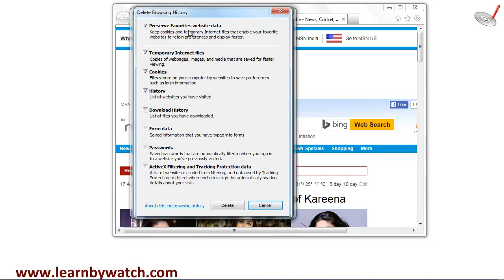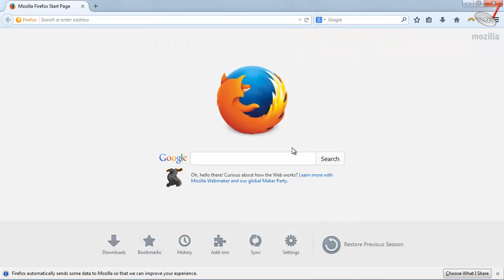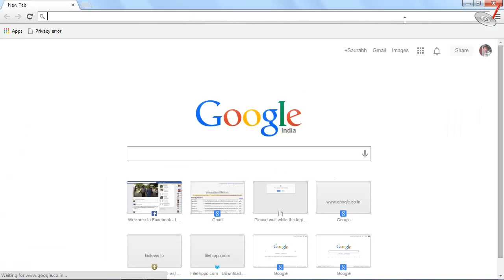How To Clear Address Bar of Browsers (Hindi)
When you type in browser's address bar and random link suggestion appear, sometimes this leads to several problems. You can clear the address bar for such suggestions.